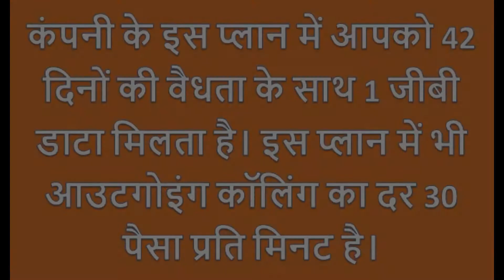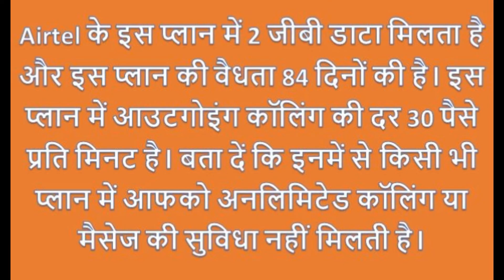Airtel Smar Prepaid Plan Starting From Rs 34 ! 26/11/2018